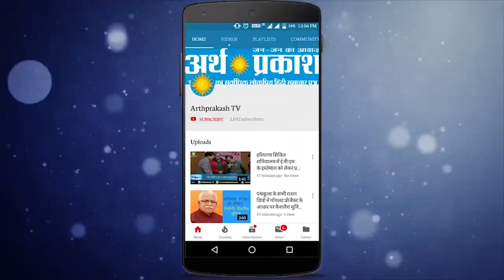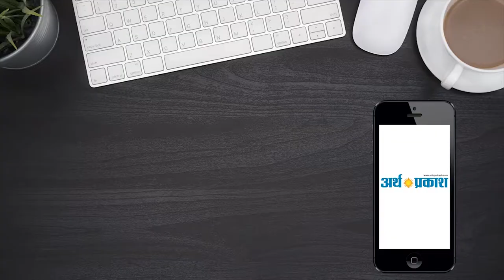कृष्ण कुमार चड्ढा बोले हमें बेइज़्ज़त कर दफ्तर से बाहर कर देता है मेयर राजेश कालिया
# Municipal
चंडीगढ़, 20 जून,  सफाई कर्मचारी यूनियन के साथ 16 यूनिट्स कर्मचारियों ने चंडीगढ़ नगर निगम के सामने अपनी मांगो को लेकर धरना प्रदर्शन किया बीते दिन भी सफाई कर्मचारियों ने प्रदर्शन कर चंडीगढ़ नगर निगम को चेतावनी दी थी कि यदि सफाई कर्मचारी यूनियन के प्रधान कृष्ण कुमार चड्ढा के निलंबन को वापिस नहीं लिया गया तो चंडीगढ़ में सफाई व्यवस्था चौपट कर दी जाएगी और प्रदर्शन स्थल पर मौजूद कृष्ण कुमार चड्ढा ने भी निगम की खामियां गिनवाते हुए राजेश कालिया पर गंभीर आरोप लगाते हुए कहा कि जब भी हम मांगो को लेकर निगम मेयर राजेश कालिया के पास जाते थे हमें बेइज़्ज़त कर दफ्तर से बहार कर दिया जाता था